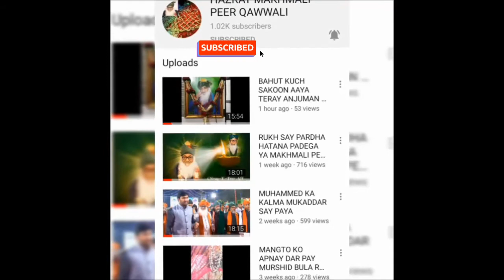AINA DEKH KAR KAHE RAHA HU